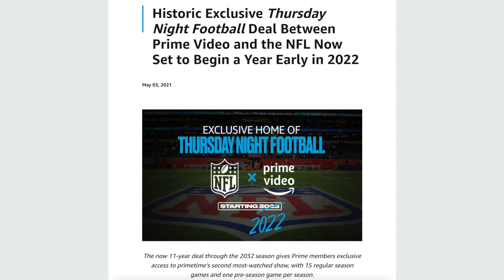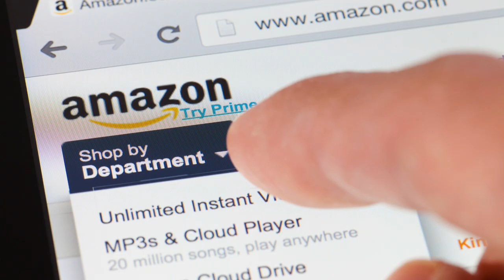Can You Watch Thursday Night Football Without Amazon Prime?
Amazon struck a deal with the NFL to make Prime Video the exclusive home for Thursday Night Football starting in 2022, but there are a couple of ways to watch the games without Prime. In today's viewer request video, I explain what you need to know before signing up for Amazon Prime to stream NFL games. Sign up for Amazon Prime and get 30 days free

📺 More Cutting the Cord Videos and Articles

✅More Money Tips ✅

Scan your receipts and earn gift cards! Check out my 10 tips for getting started with Fetch Rewards: